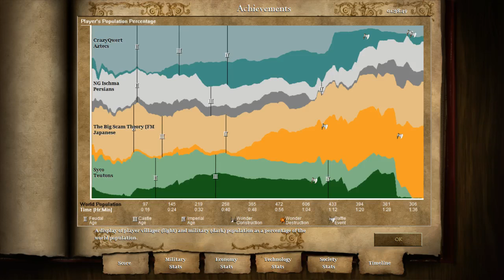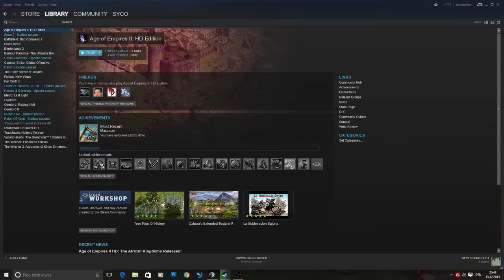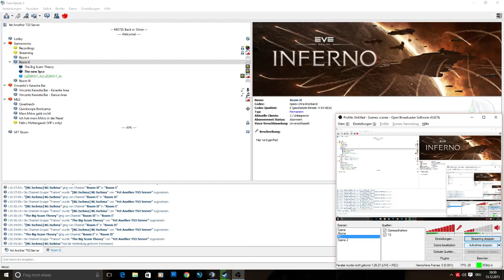Age of Empires II | 2v2 Stream vom 13.12.15 | SIQ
► Syco bei Snapchat:
silas_sylas

Eure Meinung interessiert uns:

Danke!